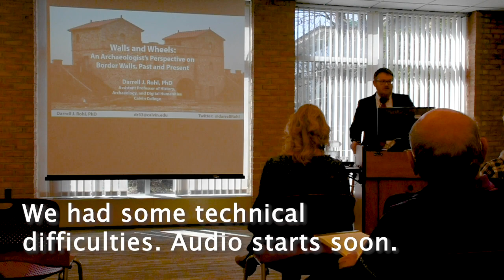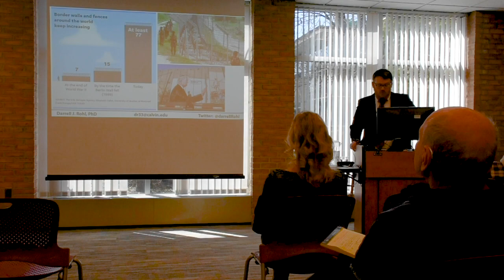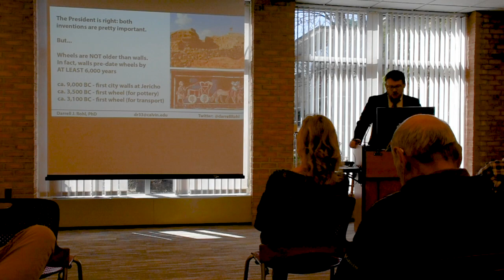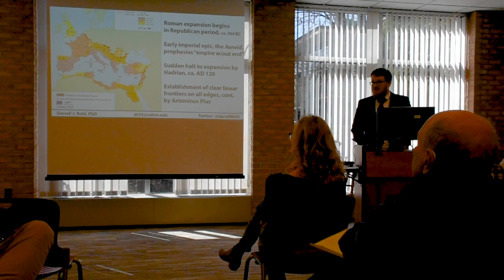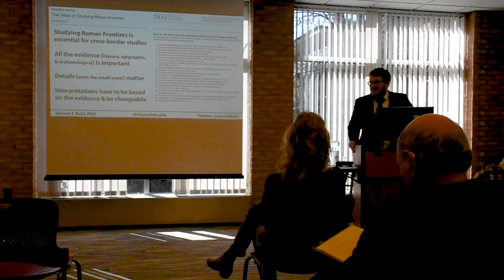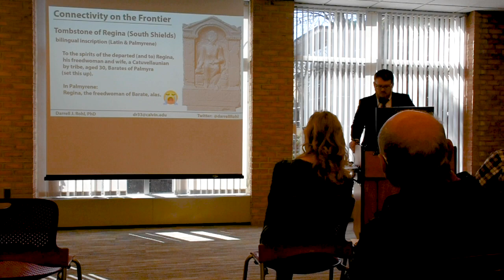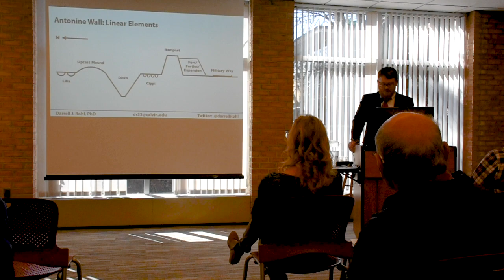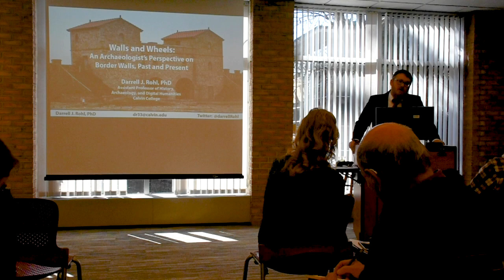Walls and Wheels: An Archaeologists' Perspective on Border Walls, Past and Present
A public lecture by Dr. Darrell J. Rohl, part of the Calvin College History Department Colloquium series. April 3, 2019.

Borders, border security, and border walls are prominent topics of contemporary national and international discussion. In the debate over President Trump’s promised “big beautiful wall,” both supporters and opponents have attempted to draw upon history to support their positions. Opponents have described the wall as a “medieval solution” to a twenty-first-century problem, while the President has responded that walls, like wheels, may be old inventions but they remain effective. This talk will offer an archaeologist’s critique of both positions and will particularly explore the forms, functions, and results of border walls from the ancient Roman world.